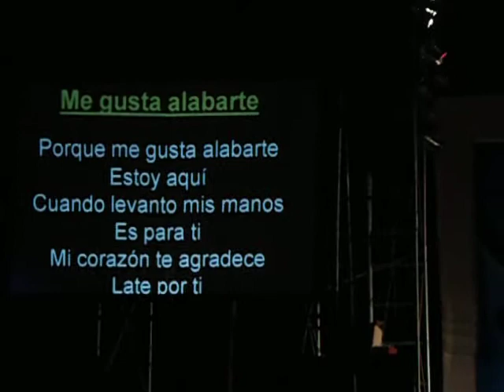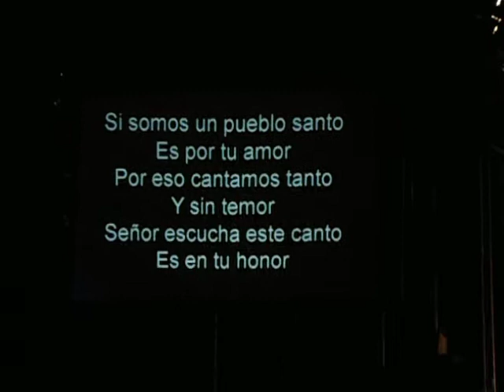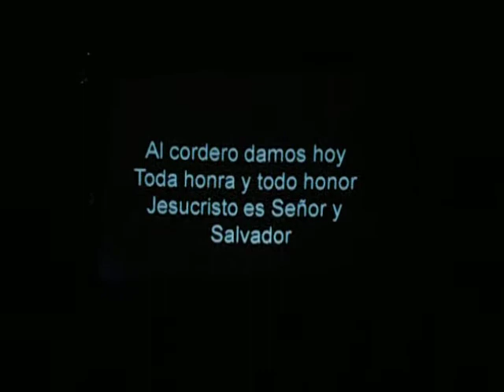ME GUSTA ALABARTE - PASTOR HOMERO SALAZAR-CAMP JA " DEJA VER LA DIFERENCIA "2010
al cordero damos hoy toda honra y todo honor, jesucristo es el señor y salvador